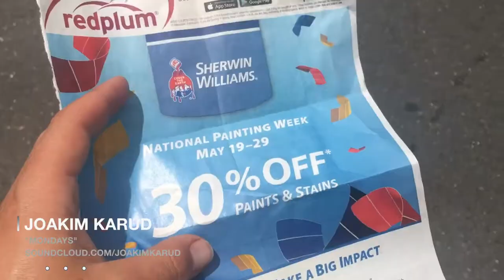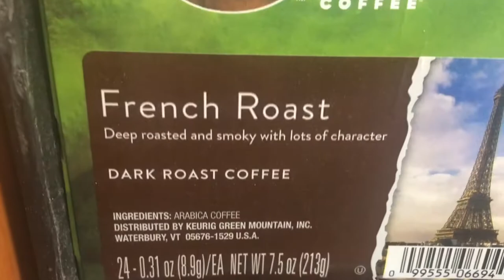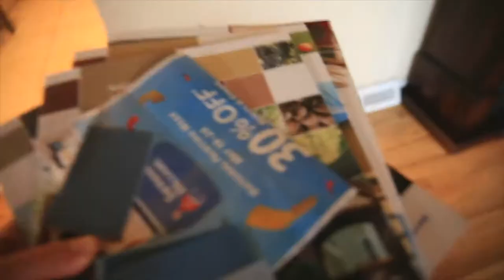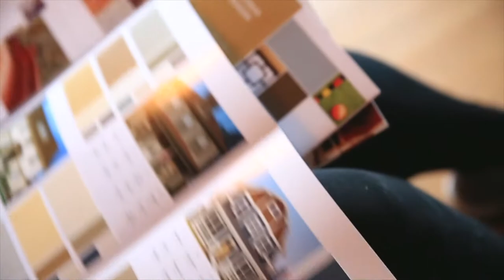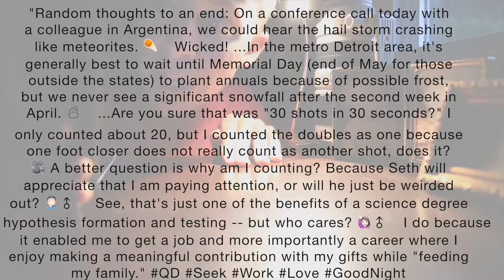PO BOX 1779 = DARK CHOCOLATE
📬 snail mail is cool too:

USA

Dark CHOCOLATE! That's my answer for the question of the day. Dark chocolate is far superior to milk chocolate. why you might ask? RICH! The flavors are so so rich...am I right? Now I would agree that milk chocolate is sweeter, so if you have a sweet tooth, milk chocolate is probably the best move for you. BUT, if a deeper, rich dark taste is your hope in this world, then I'm with you on the chocolate front. Here is a great question. Which country in the world, creates the best chocolate in the world?

Thanks Diann for the chocolate!!! The boys really enjoyed having some chocolate for a pre-dinner snack.

❓QUESTION OF THE DAY❓DARK CHOCOLATE, OR MILK CHOCOLATE, WHAT IS YOUR FAVORITE KIND OF CHOCOLATE? IN ADDITION, WHICH COUNTRY IN THE WORLD IS BEST KNOWN FOR THEIR CHOCOLATE? AND WHY?

✏️ COMMENT OF THE WEEK EVERY TUESDAY "Random thoughts to an end: On a conference call today with a colleague in Argentina, we could hear the hail storm crashing like meteorites. ☄️Wicked! ...In the metro Detroit area, it's generally best to wait until Memorial Day (end of May for those outside the states) to plant annuals because of possible frost, but we never see a significant snowfall after the second week in April. ☃️...Are you sure that was "30 shots in 30 seconds?" I only counted about 20, but I counted the doubles as one because one foot closer does not really count as another shot, does it? 🎥 A better question is why am I counting? Because Seth will appreciate that I am paying attention, or will he just be weirded out? 🤦🏻‍♂️ See, that's just one of the benefits of a science degree -- hypothesis formation and testing -- but who cares? 🙋🏻‍♂️I do because it enabled me to get a job and more importantly a career where I enjoy making a meaningful contribution with my gifts while "feeding my family." QD Seek Work Love GoodNight" - DAVE

GEAR
1. Canon 7D Mark I & Canon 5D Mark III
2. Rode Video Pro Mic
3. SYRP Genie (time-lapse) & Magic Carpet Slider
4. DJI PHANTOM 4 (was stolen)

Cya tomorrow.